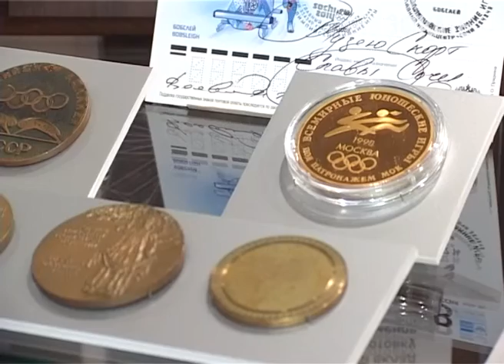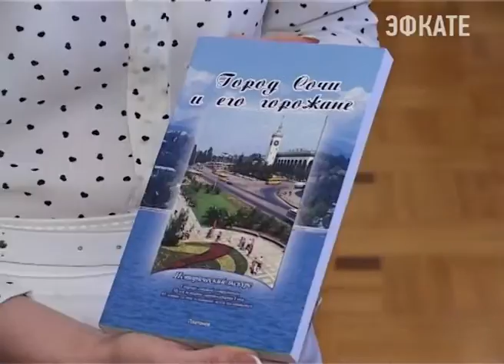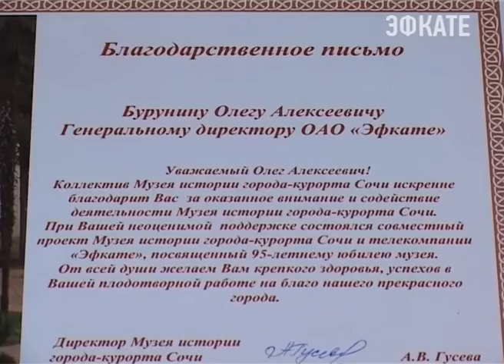Музей истории Сочи отмечает 95-летие. Новости Сочи Эфкате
Телекомпания «ЭФКАТЕ» завершает полугодовой проект, рассказывая зрителям каждую неделю об уникальных экспонатах исторического музея. Сегодня мы побывали в основном выставочном зале, который готов к торжественному мероприятию, посвящённому 95-летию музея истории — города-курорта Сочи.
Сочи. Новости.
Телеканал Эфкате.